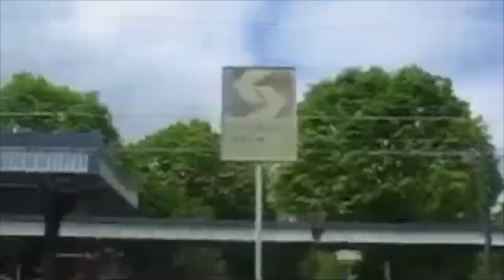Swarthmore Life 2002 2009 part 2